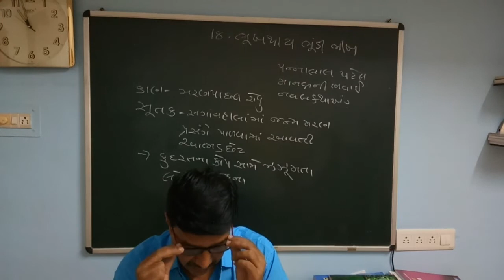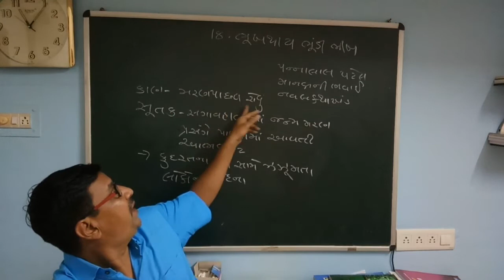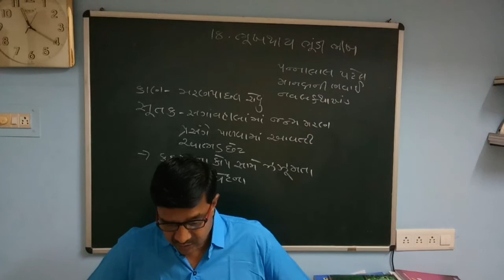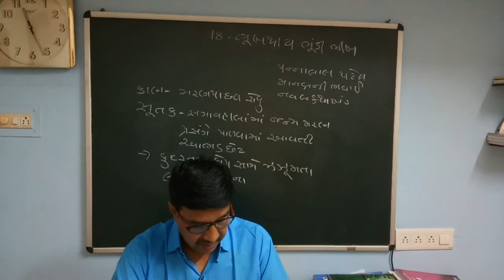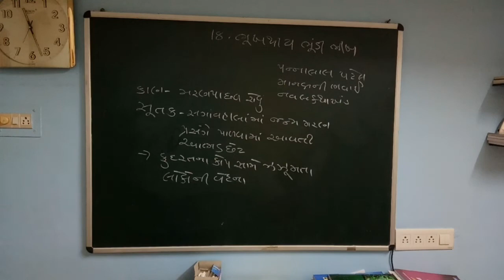ધોરણ 10, ગુજરાતી, 18. ભૂખથીય ભૂંડી ભીખ તાસ 1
શ્રી સંસ્કાર વિદ્યાલય, પાલનપુર